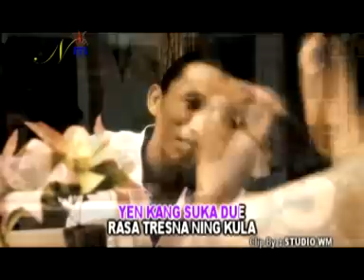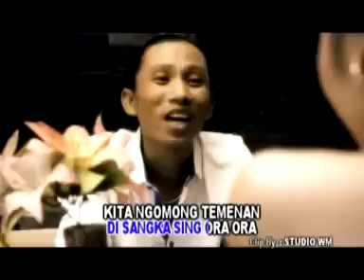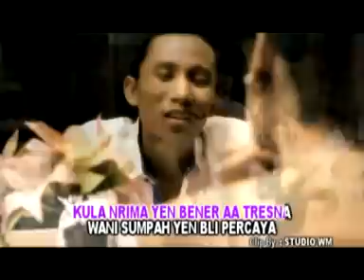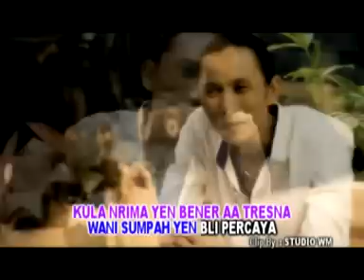GELEM TAH BLI SUSI ARZETY feat SUKA WIJAYA